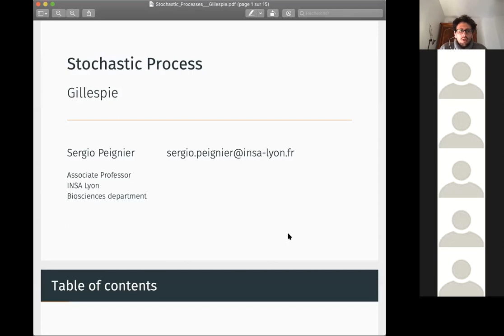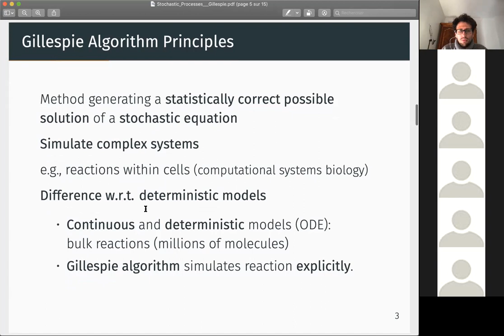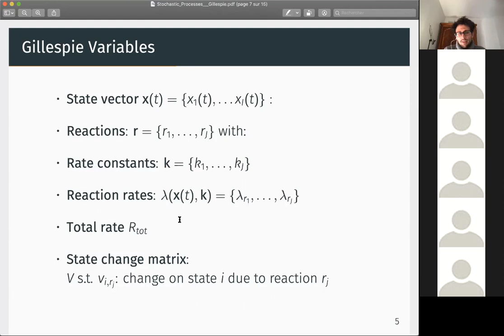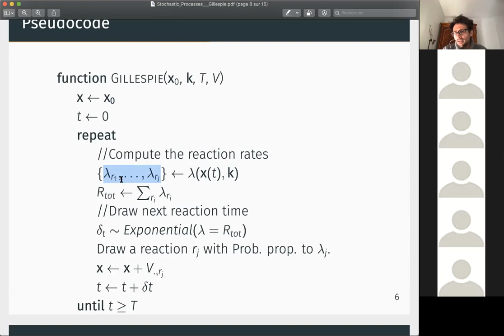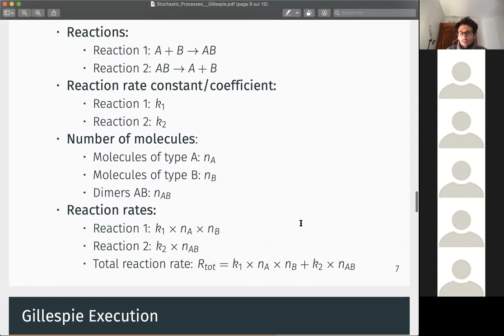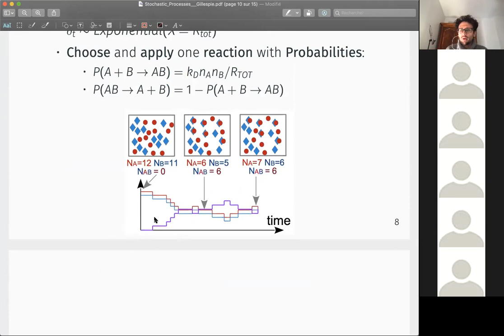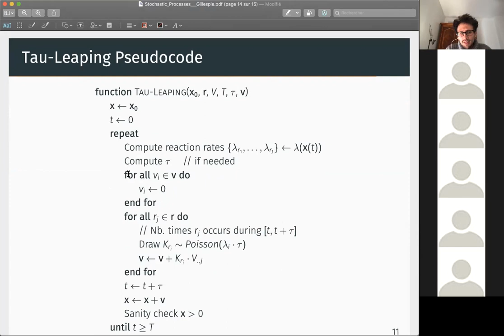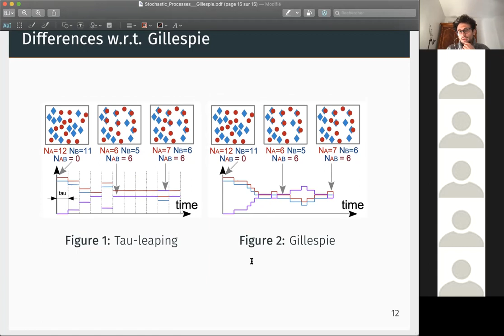4) Gillespie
Dans ce cours on introduit l'algorithme de Gillespies, les diapositives sont disponibles à l'adresse: